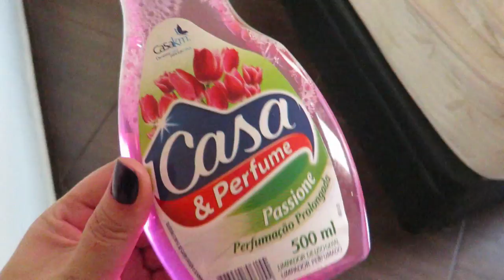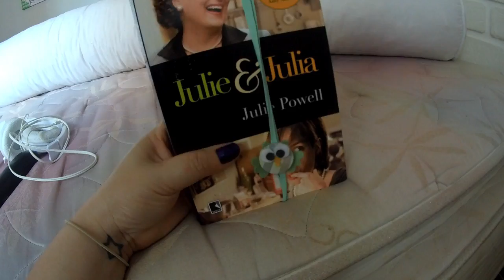TROCANDO A CORTINA |FAXINA NO QUARTO |DICA PARA O BANHEIRO